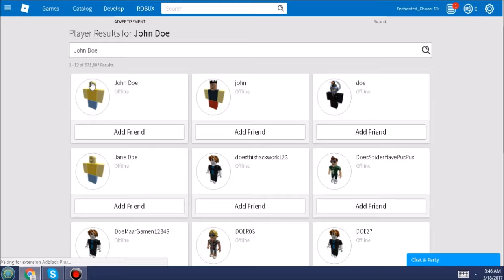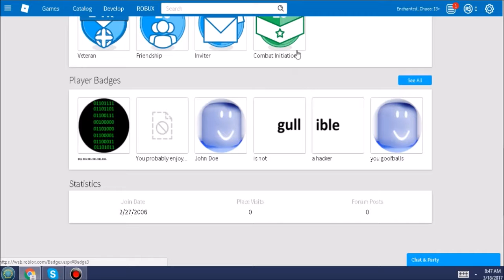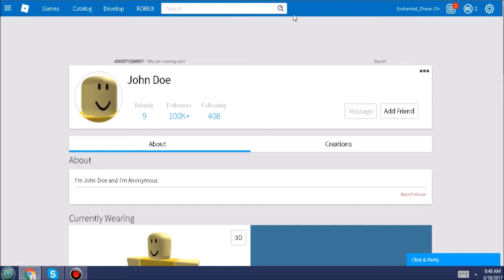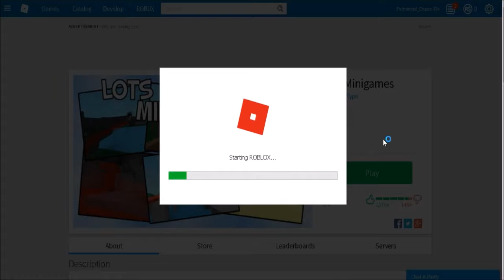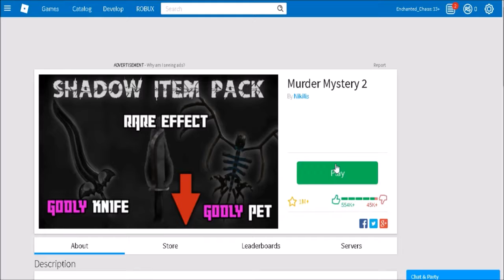JOHN DOE SPECIAL!!! (do i get hacked???)